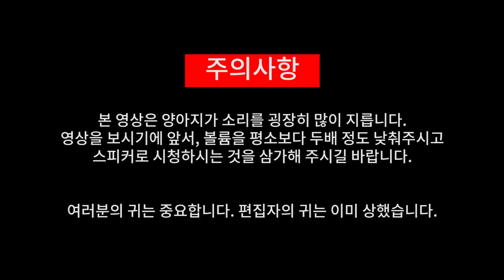사운드 비는 틈이 없는 데바데 핫클립 모음집